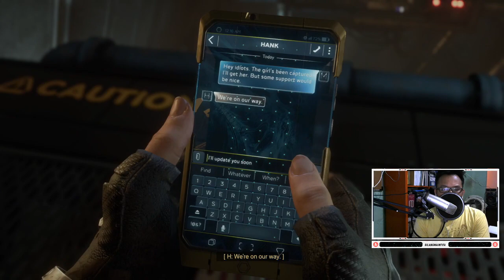BLACK WIDOW AKHIRNYA DATANG JUGA! - Marvel's Avengers (PS4) Walkthrough #3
Kamala Khan mencoba untuk membebaskan para Inhuman yang disekap oleh AIM, namun ia malah tertangkap oleh AIM. Hingga akhirnya datang Black Widow yang mencoba menyelamatkan Khan dari AIM.